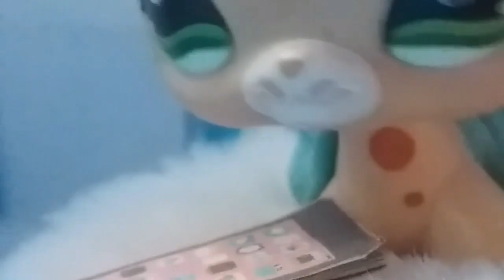~LPS~ Urodziny: Oczekiwania vs rzeczywistość •|by Zafi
Cześć! 😚 Przepraszam że aktywność tak spadła... Tak wyszło xD Jutro pojawi się koleżanki tag z Karix 😂😂😂 No to tyle. Cześć! 😚😚😚😚

🌼16. Rianna LPS
🌻Nie nagrywa xD

Zafirków może być nawet sto, nie usunę żadnej osoby, która jest aktywna. Tym osobą przysługują np. teledyski, moje komentarze i łapki pod jej filmami, dedyki, itp.

🌸Muzyka:
🌹Intro: Make me fade
🌹Outro: The Chainsmokers
🌹 The Chainsmokers
🌹Twilight - The meadow
🌹Melanie Martinez - Pity Party
🌹Odjbox - Otto Croy

🌸Oświetlenie:
🌹Naturalne, słoneczne.

🌸Edytor:
🌹Cały filmik; PowerDirector
🌹Intro i outro: KineMaster, PowerDirector

♢Skype
♡ zafiralpstv

♢G-mail
♡ Zafira LPSTV

♢Hangoust
♡ Zafira LPSTV

♢MovieStarPlanet
♡ angela08042005

♡Klaudia Zafira

◇Messenger
♡Klaudia Zafira

♡Zafira LPSTV